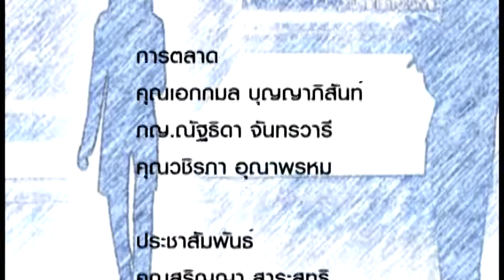CEO TALK 257 ปัจจัยความสำเร็จ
ปัจจัยความสำเร็จ โดย พญ.นลินี ไพบูลย์